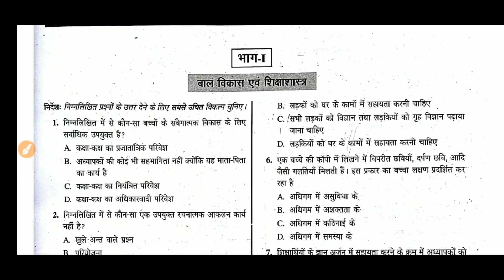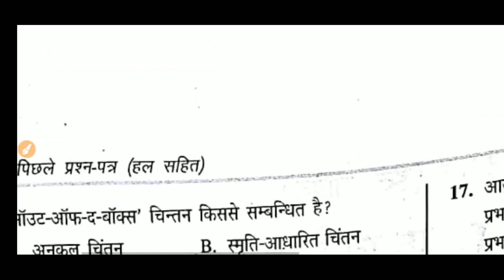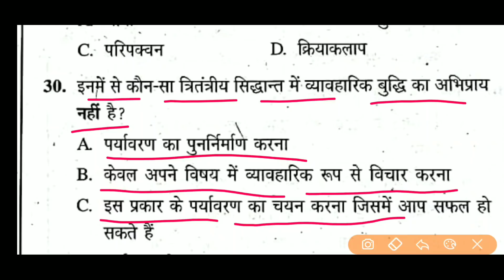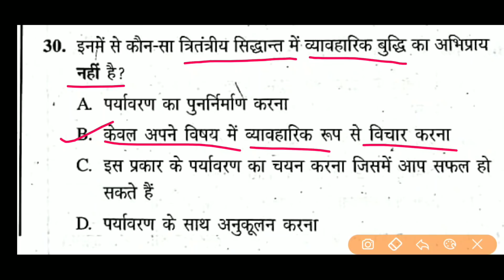बालविकास एवं शिक्षणशास्त्र/ balvikas aur shikshanshastra/ child development and pedagogy CTET FEB 15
CTET SOLVED PAPERS Child Development and Pedagogy

 बाल विकास एवं शिक्षणशास्त्र